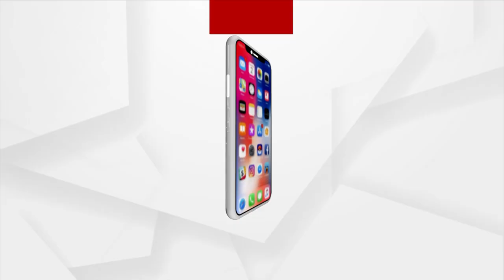Ollywood Singer Pragyan Hota In 'SWAAD ODISHA' | Argus News